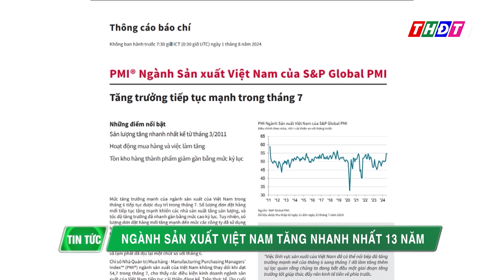Ngành sản xuất Việt Nam tăng nhanh nhất 13 năm | THDT